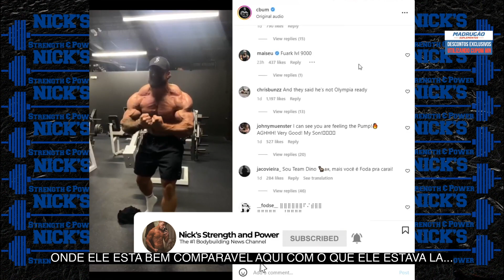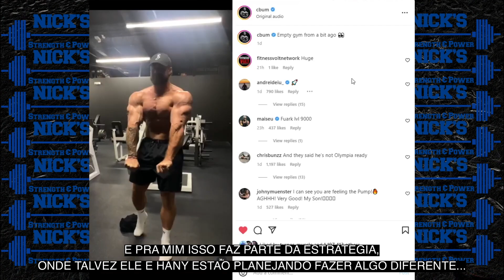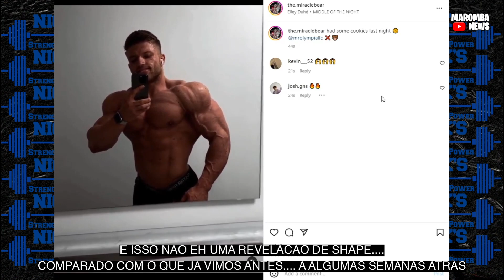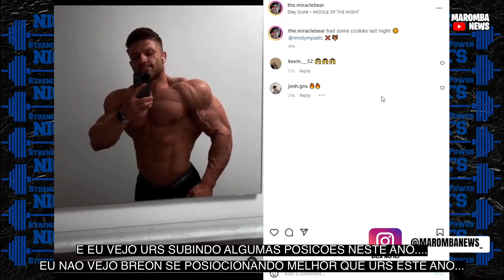NICK MAIOR CANAL DE FISICULTURISMO GRINGO AVALIA, RAMON, URS, CBUM E RUFF E DA SEU TOP 5 DA CLASSIC!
video completo

MADRUGAO SUPLEMENTOS
SUPLEMENTOS DE QUALIDADE E PREÇO JUSTO:
Clique no link abaixo:

COMENTA!!